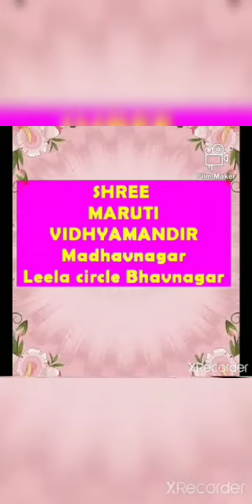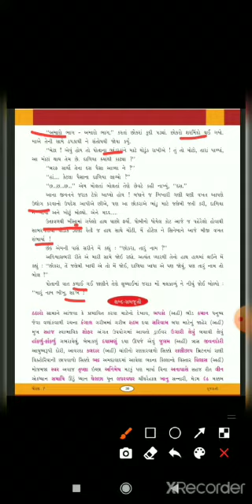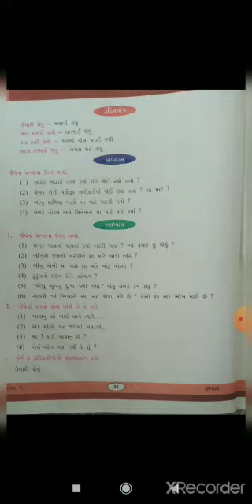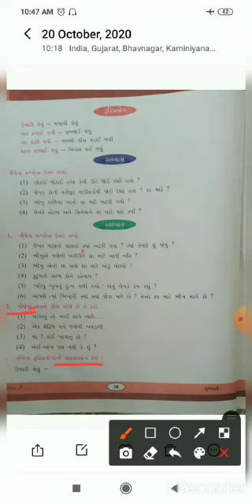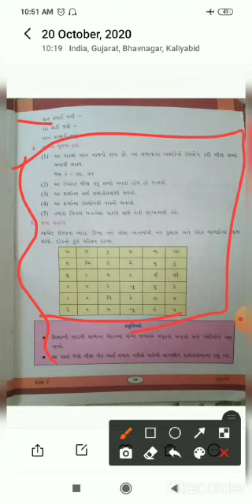std 7 gujrati ch 6 part 3